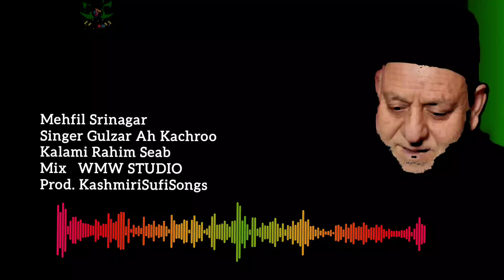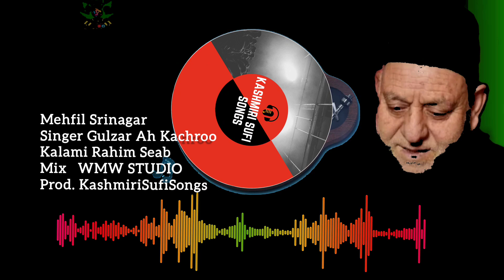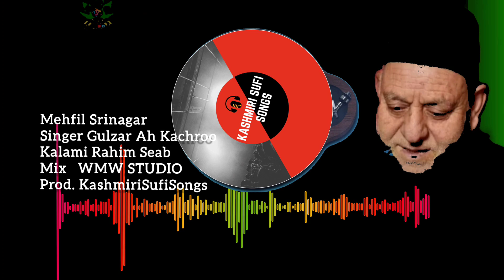JIGRAS CHAAM ZARIA Top Kashmiri Sufi Song Singer Gh Ahmad Kachroo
JIGRAS CHAAM ZARIA Top Kashmiri Sufi Song Singer Gh Ahmad Kachroo ‎@Kashmiri Sufi Songs

MEHFIL SONGS
Place: Srinagar Ganderbal
Singer: Yousif Chair
Poet: Rahim Seab
Camera: Sameer Wani
Rec Asst: Sameer Wani
Language: Kahmiri
Editor: Warsi Ulfat
Music Lab: KahmiriSufiSongs
Rec.

||  چنل اپ کی چنل ہے اسکو  کو سبسکرائب کریں اور اپنے دوستوں کے ساتھ شیرکرنا نہ بولیے |||